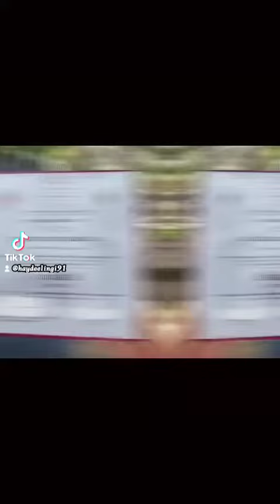CJ Moving up ceremony